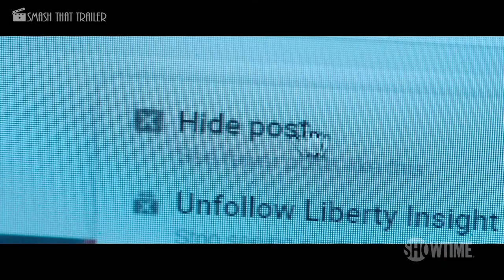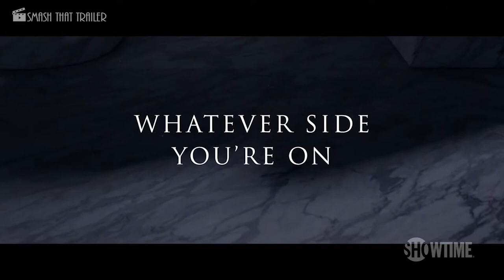THE COMEY RULE Trailer (2020) Donald Trump, Drama TV Series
Jeff Daniels and Brendan Gleeson star as former FBI Dir. James Comey and President Donald J. Trump in this limited series of the story of two powerful men, whose strikingly different ethics and loyalties put them on a collision course.

Creator: Billy Ray
Stars: Jeff Daniels, Holly Hunter, Michael Kelly